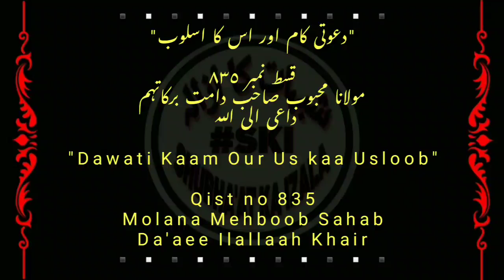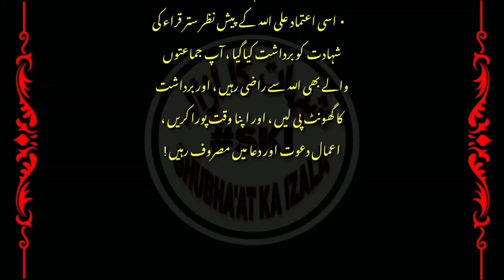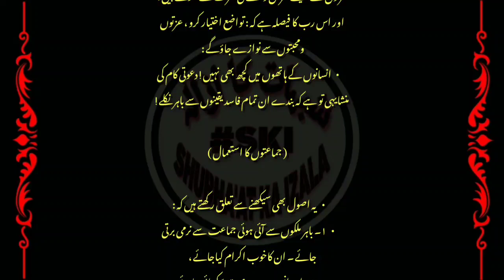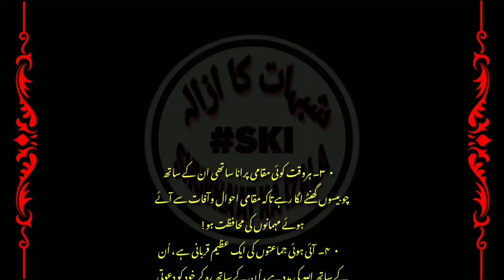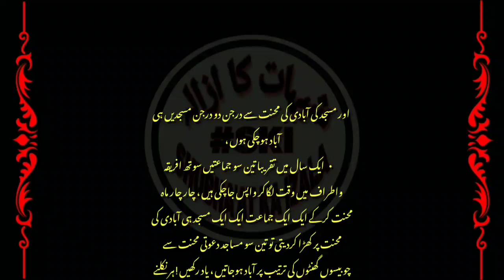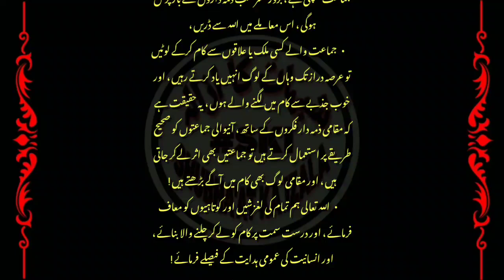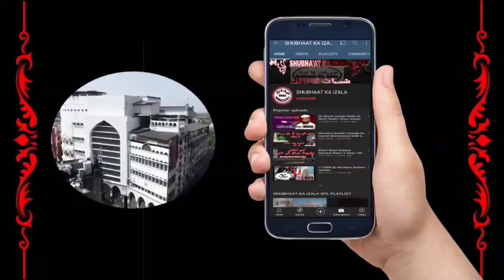Tablighi Sathion se Guzarish,Humare Dawati Kaam Ka Sab se bada Usool, Jamaton ka Istimal Qist No 835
• قسط (۸۳۵) تبلیغ احباب سے گذارش ، ہمارے دعوتی کام کا سب سے بڑا اصول ، جماعتوں کا استعمال !

Dawati Kaam Our Us kaa Usloob k Mutaliq Hafiz Yasir Sb Bombay ki Dilkash Aawaaz main Da'aee Ilallaah Khair Molana Mehboob Sahab London D.B ki Likhi hue Anmol Qiston ki Playlist link par click Kijiye
NIZAMUDDIN VS SHURA (DEBATE)
MAULANA AMEER SHAIKH Mutalliq Shura vs
SHUBHA'AT KA IZALA Par Ulema v Shuari Fitne k Mutaliq Aham Playlist Sune k liye link par click Kijiye